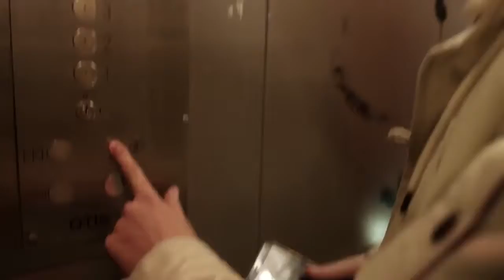ОЛЕГ МАЙАМИ - ЕСЛИ ТЫ СО МНОЙ